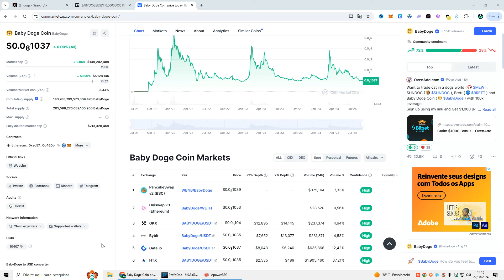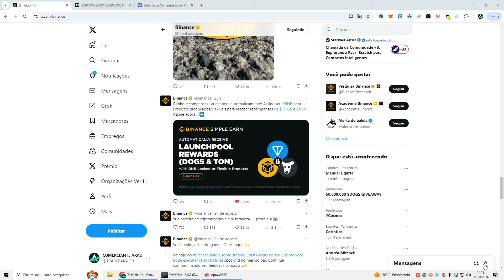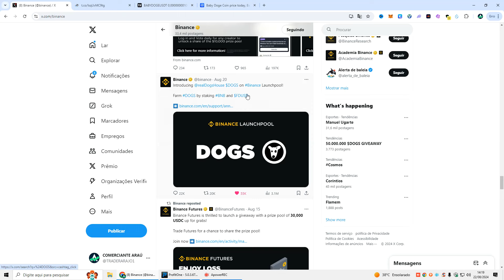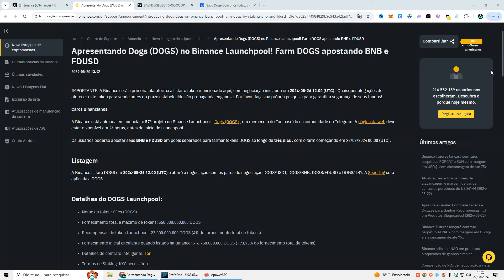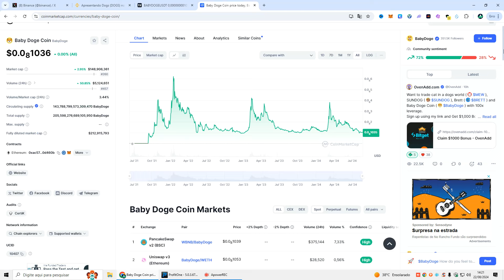MILIONÁRIO COM BABY DOGE COIN ISSO É INEVITÁVEL! BINANCE ESTÁ SENDO PREPARADA! BINANCE LISTOU ISSO?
🚀 ASSISTA TAMBÉM!